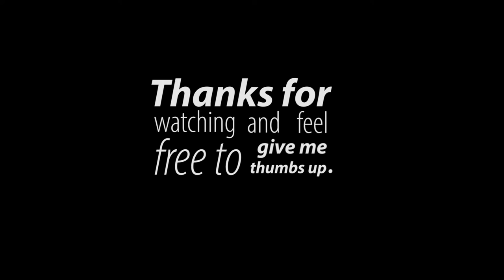Balloon #8 - Funfair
I visited the funfair in my little hometown a few days ago. Look what
happend when I saw this amazing tuckshop ;-)
Learn how to twist a candy apple, popcorn and cotton candy.